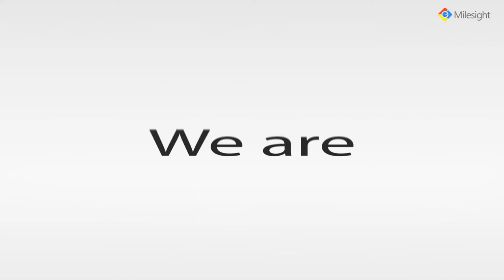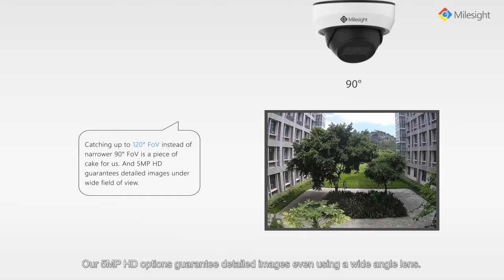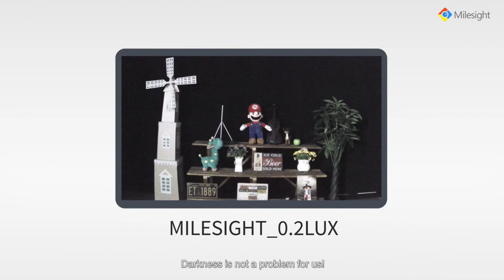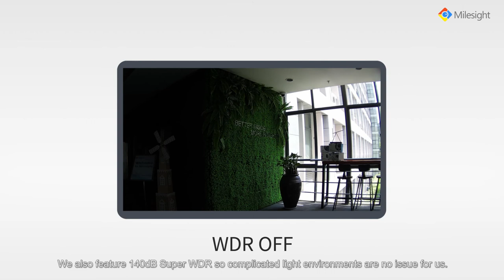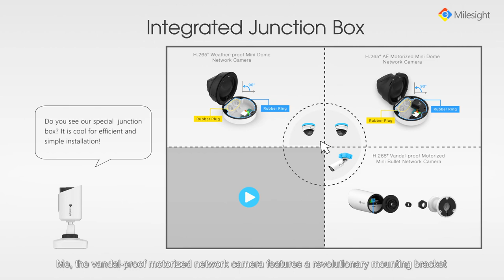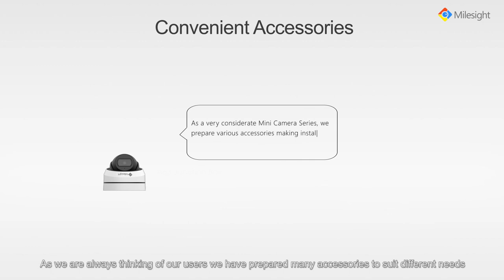Камеры Milesight серии Mini поколения 3.0 (с русскими субтитрами)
Прочные функциональные камеры для широкого спектра задач. Видео транслируется с субтитрами.